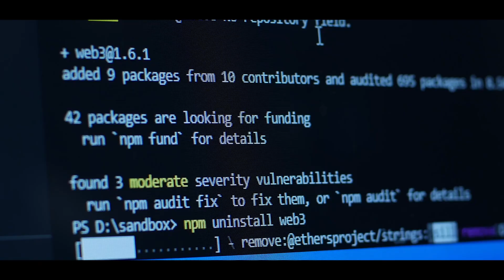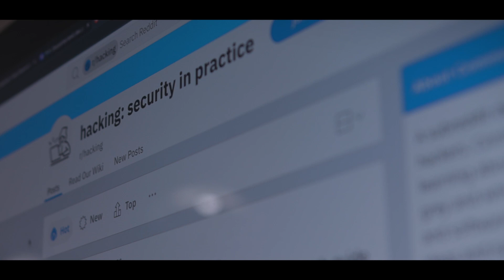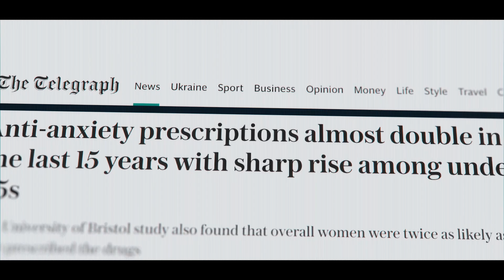Farrer and Co: The Price of Fame - Cyber security and trolling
Trolling is a phenomenon that has swept across websites in recent years. The anonymity created online can be very addictive and empowering. Thousands of fake profiles are being created daily on social media to deliberately insult others and manipulate people into exposing personal information.

Trolling itself is not a crime. However, sometimes their activity becomes illegal. Especially when it turns into cyber-bullying, harassment or cyber-stalking. Sometimes troll’s actions can also have deadly consequences.

But what can we do to protect ourselves online? In this episode of The Price Of Fame hear from our network of experts on what can you do to protect yourself and your mental health online.